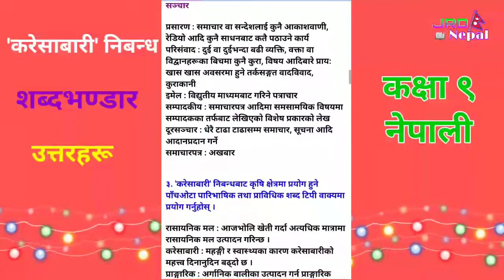करेसाबारी निबन्धको शब्दभण्डार अभ्यास - Karesabari Nibandha All Exercise, Class 9 Nepali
करेसाबारी निबन्धको शब्दभण्डार अभ्यास - Karesabari Nibandha All Exercise, All Notes, All Summary, All Guide, Class 9 Nepali

Welcome to JRD Nepal Official Nepali Channel.
कक्षा ९ को नयाँ पाठ्यक्रम (२०७८/०७९) अनुसार तयार पारिएको नेपाली किताब - Class 9 Nepali Book All Unit (New Course New Syllabus 2078/079)

१. मेघ बिजुली विवाह (कविता)
1. Megh Bijuli Bibaha (Kabita)

२. स्वाद (कथा)
2. Swad (Katha)

३. करेसाबारी (निबन्ध)
3. Karesa Bari (Nibandha)

४. निवेदन (निवेदन)
4. Nibedan (Nibedan)

५. सत्यमोहन जोशी (जीवनी)
5. Satyamohan Joshi (Jibani)

६. पर्यावरण सन्तुलन (संवाद)
6. Paryabaran Santulan (Sambad)

७. कालजित र अजङ्गको राक्षसको कथा (कथा)
7. Kaljit ra Ajangako Rakshasko Katha (Story)

८. सारङ्गीमा देश (कविता)
8. Sarangima Desh (Kabita)

९. कञ्चनजङ्घालाई नियाल्दा (नियात्रा)
9. Kanchanjanghalai Niyalda (Niyatra)

१०. व्यक्तित्व विकासमा विद्यालयको भूमिका (वक्तृता)
10. Byaktito Bikasma Bidhyalayako Bhumika (Vaktritwo)

११. समय पीडा (कथा)
11. Samaya Pida (Katha)

१२. माइकल फेराडे (जीवनी)
12. Maikal Pherade (Jibani)

१३. कार्यालयीय चिठी (चिठी)
13. Karyalayiya Chithi (Chithi)

१४. नेपाली लोकबाजा (निबन्ध)
14. Nepali Lokbaja (Nibandha)

१५. आमाको तस्बिर (कविता)
15. Aamako Tasbir (Kabita)

१६. भविष्य निर्माण (कथा)
16. Bhabishya Nirman (Katha)